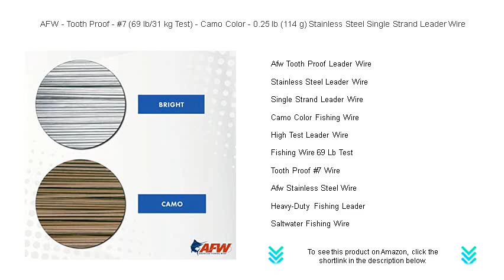AFW - Tooth Proof - #7 (69 lb/31 kg Test) - Camo Color - 0.25 lb (114 g) Stainless Steel Single Stra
- to see this product on Amazon!

The Afw Tooth Proof Leader Wire provides unmatched strength and durability, ensuring that even the most tenacious fish cannot escape during an intense battle on the water.

Stainless Steel Leader Wire is an excellent choice for anglers seeking reliable and rust-resistant performance when fishing in both freshwater and saltwater environments.

Single Strand Leader Wire offers unparalleled simplicity and effectiveness, ideal for those targeting larger fish species without the hassle of multiple filament entanglements.

Camo Color Fishing Wire blends seamlessly with the natural underwater environment, making it harder for fish to detect and improving your chances of a successful catch.

High Test Leader Wire is designed for serious anglers who need assurance that their gear can handle extreme stress without breaking under pressure.

Fishing Wire 69 Lb Test is specifically formulated for heavy-duty fishing expeditions where exceptional tensile strength is required to reel in large, powerful fish.

Tooth Proof #7 Wire is a must-have for any angler looking to keep predatory species from biting through their lines during aggressive battles in the water.

Afw Stainless Steel Wire offers superior corrosion resistance, making it a reliable choice for long-lasting performance in marine fishing applications.

Heavy-Duty Fishing Leader is essential for those challenging fishing excursions where gear resilience and the ability to handle significant fish weight are paramount.

Saltwater Fishing Wire is crafted to withstand the harsh marine environment, ensuring longevity and effectiveness while pursuing ocean-dwelling species.

Camouflage Fishing Leader is expertly designed to blend with various aquatic backgrounds, enhancing stealth and increasing the likelihood of approaching fish.

0.25 Lb Stainless Wire Fishing components offer lightweight yet robust solutions for anglers who demand precision and reliability in their tackle setup.

Fish Tooth Proof Wire is crucial for preventing damage from sharp-toothed predators, allowing for uninterrupted fishing and reducing gear replacement costs.

Predator Fishing Wire provides the resilience needed to withstand aggressive attacks from formidable fish species, ensuring that your line remains intact.

Durable Fishing Leader Wire is constructed for longevity and strength, an essential component for avid anglers targeting big-game fish in challenging conditions.

Fishing Tackle Wire is indispensable for a comprehensive tackle box, offering versatility and reliability for various angling techniques and environments.

Afw Wire 114G stands out for its exceptional performance, promising strength and flexibility unmatched by conventional wires for demanding fishing scenarios.

Tooth Proof Wire Camo maximizes invisibility and protection, ensuring fish are less likely to detect the line while safeguarding against bite-offs.

Professional Fishing Leader is the choice for seasoned anglers who require top-tier performance and reliability when embarking on fierce and rewarding fishing adventures.

High-Strength Afw Wire assures anglers of top-level robustness, crucial for tackling the most challenging fishing conditions with confidence and precision.